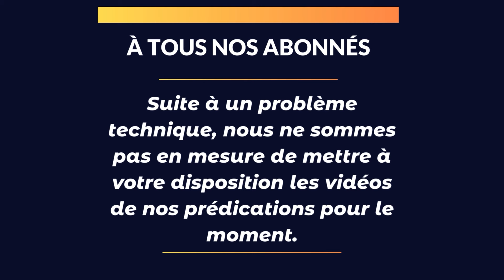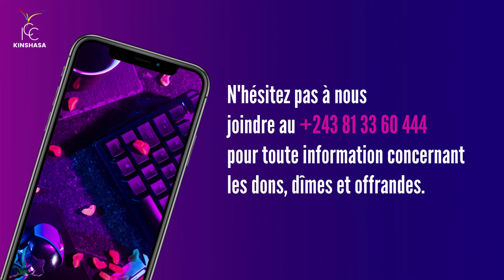DEUX GARANTIES DU SANG DE JÉSUS-CHRIST | PAST. CEDRICK KABEYA | Dim. 28 Janv 24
Titre du Message : DEUX GARANTIES DU SANG DE JÉSUS-CHRIST
Orateur :  Pasteur CEDRICK KABEYA

IMPACT CENTRE CHRÉTIEN , ÉGLISE DE KINSHASA.
Une église où l’amour de Dieu transforme des gens ordinaires en TÉMOINS de Christ.

1. VOUS AVEZ RÉPONDU À L’APPEL AU SALUT ET VENEZ D’ACCEPTER JÉSUS-CHRIST DANS VOTRE VIE ?

2. VOUS ÊTES NOUVEAU à Impact Centre Chrétien Kinshasa ? C’est votre première participation au culte connecté ? Vous souhaitez faire d’Impact Centre Chrétien Kinshasa votre église locale ?Contactez-nous :

3. VOUS SOUHAITEZ PARTICIPER AU CULTE DOMINICAL sur place à l’église Impact Centre Chrétien Kinshasa ?
Notre adresse :📍4449, avenue de la Libération (Ex. 24 Novembre) dans la Commune de Kasa-Vubu (* Référence : en face de l'entrée Kin-Oasis)

4. CONSTRUCTION DE L’ÉGLISE LOCALE DE KINSHASA : PARTICIPER A L'OEUVRE DE DIEU.
VOUS SOUHAITEZ FAIRE UN DON, APPORTER VOTRE DÎME OU UNE OFFRANDE ? 🤲🏽 Vous avez la possibilité de le faire :

ou
- Par Virement Bancaire au N° de compte EQUITY BANK :
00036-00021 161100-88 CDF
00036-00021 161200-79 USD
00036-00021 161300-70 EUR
SWIFT CODE : PRCBDKI
ou encore
- Par Mobile Money :
M-PESA : 08377
M-PESA : 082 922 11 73
AIRTEL MONEY : 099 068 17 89
ORANGE MONEY : 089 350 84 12

6. RETROUVEZ toutes les séries de nos enseignements
- Rendez-vous sur notre page YouTube ICC KINSHASA TV

7. INSCRIVEZ-VOUS À IMPACT ÉCOLE BIBLIQUE INTERNATIONALE, VÉRITABLE PLATEFORME D’ACCÉLÉRATION DE VOTRE DESTINÉE

8. INSCRIVEZ-VOUS AU PARCOURS DE CROISSANCE DE LA NOUVELLE CRÉATION

POUR EN SAVOIR PLUS SUR NOS SERVICES ET FORMATIONS, RDV SUR NOTRE SITE INTERNET